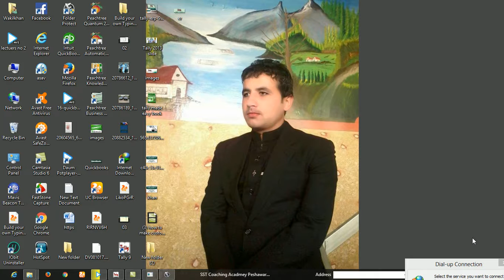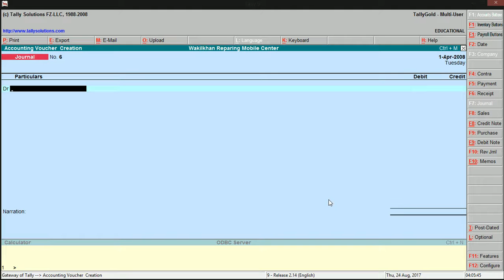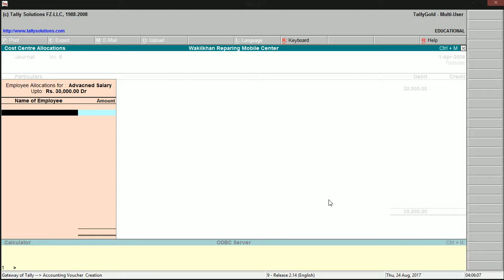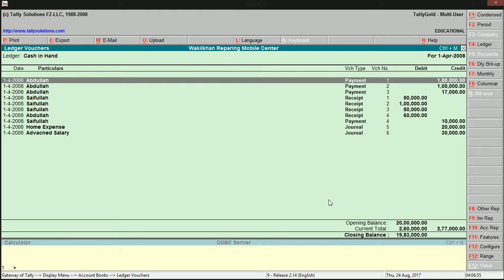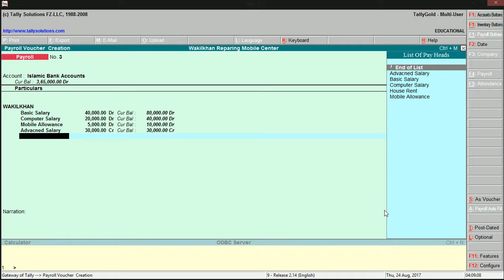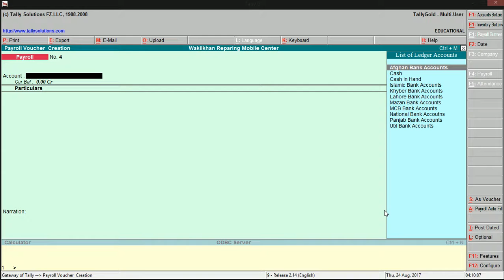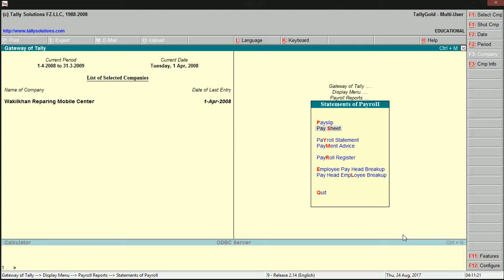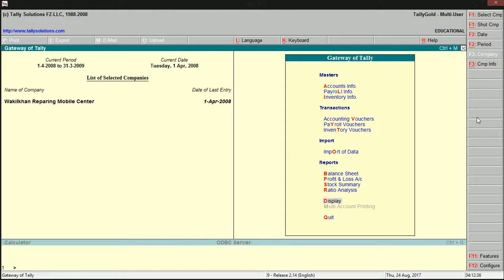Tally 9 software learning in pashto part 16/29